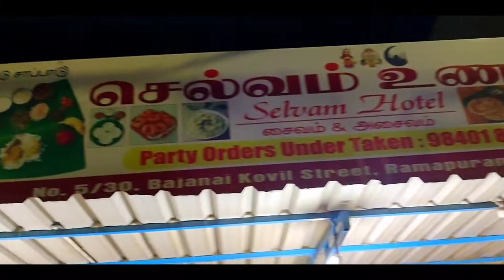₹80 Chicken Fried Rice at Ramapuram😍 | Roadside Chicken Rice😋 | Cheap and Best👌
Hi All,
In this video I have shown Cheap and best  ₹80 chicken rice. This hotel located at Bajanai koil street,Ramapuram.(Next to Suguna Chicken shop)

Address Details:
No. 20, Bajanai koil street, Azhakapuri nagar, Ramapuram chennai -600089(Next to Chicken shop)

Ashok